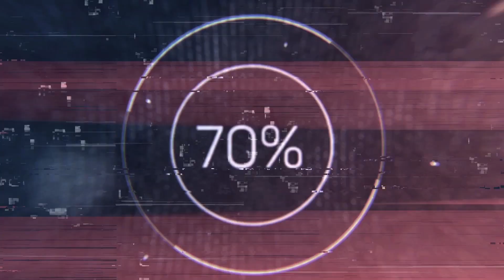2018 Audi S5 First Detail Part 2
In part 2 of this Audi detail I will de-contaminate the paint and remove light paint imperfections.

Mail Call:
Brian @ FAB Automotive Detailing

Astro Pneumatic 50SL Sunlight